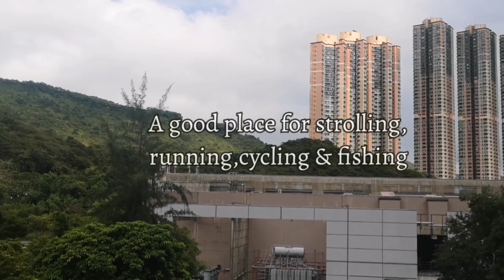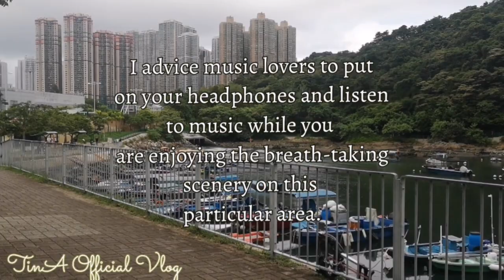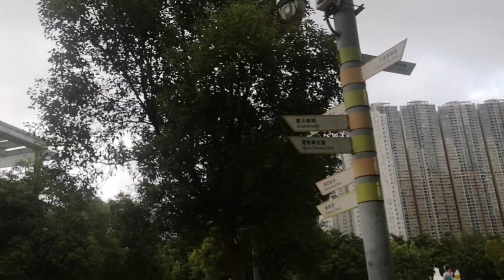"TSUENG KWAN-O LITTLE TAIWAN"|TinA Official Vlog#tinavlogshk